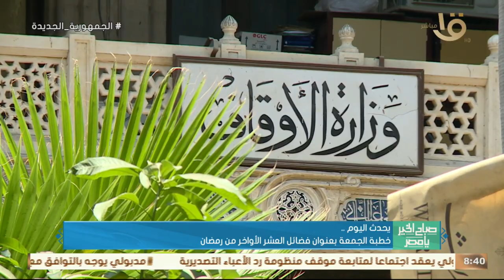صباح الخير يا مصر | خطبة الجمعة بعنوان فضائل العشر الأواخر من رمضان